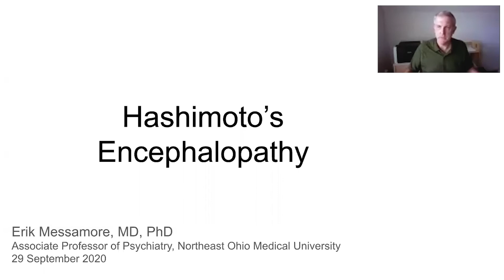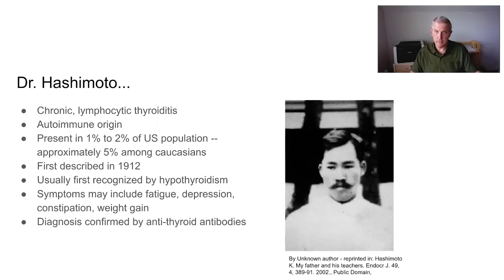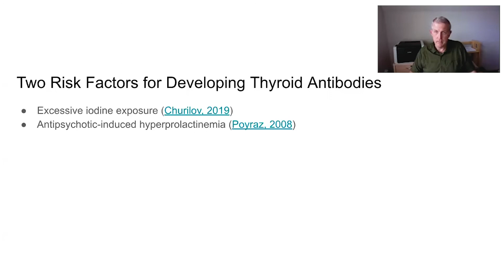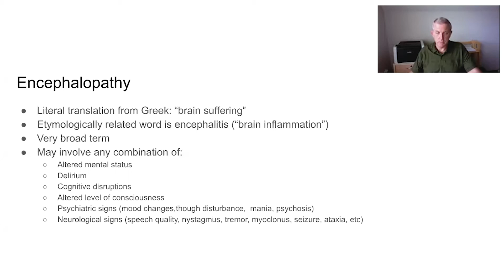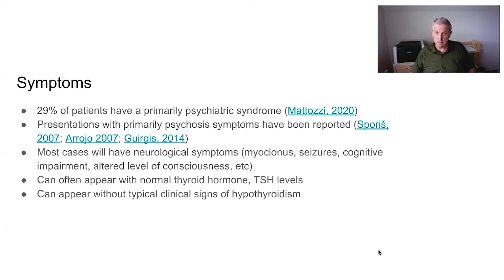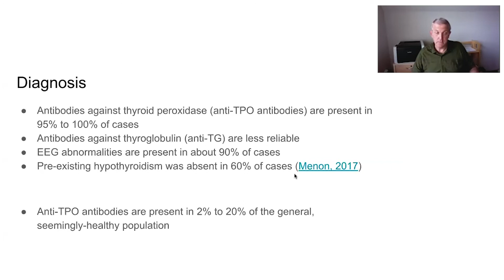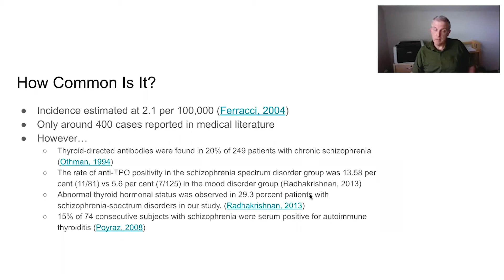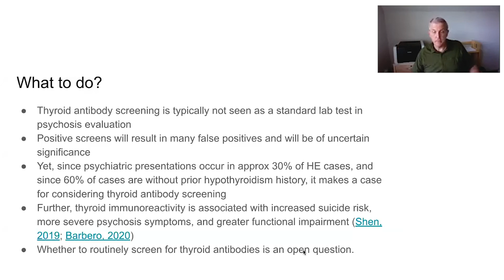Thyroid Disease as a Cause of Psychosis: Hashimoto's Encephalopathy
I make the argument in this talk that clinicians should seriously consider adding a simple antibody screen to their standard medical workup for psychosis because some cases of Hashimoto’s Encephalopathy present with symptoms that very much resemble schizophrenia.

Hashimoto’s Encephalopathy is diagnosed by the presence of psychiatric symptoms and/or neurological symptoms in the context of autoimmune thyroiditis. Antibodies against thyroid peroxidase are present in more than 90% of cases. Hashimoto’s Encephalopathy is frequently accompanied by EEG abnormalities. These can be detected in about 90% of cases.

The argument for routine screening for Hashimoto’s Encephalopathy is that it can be effectively treated — but not with antipsychotic medications.
Treatment of Hashimoto’s Encephalopathy is focused on the immune system. Glucocorticoid steroids like prednisone are the first-line treatment for the psychosis associated with Hashimoto’s Encephalopathy. First-line antipsychotic medications might make symptoms worse, according to some reports.

This lecture was given at the August 29, 2020 meeting of the SZconsult learning community.

SZconsult is a free consultation + education service offered by Northeast Ohio Medical University. It’s open to any clinician who wants to learn more about schizophrenia-spectrum illness, or who wants to tap into the collective wisdom of the learning community to find answers to clinical problems.

askapsychiatrist # Psychosis